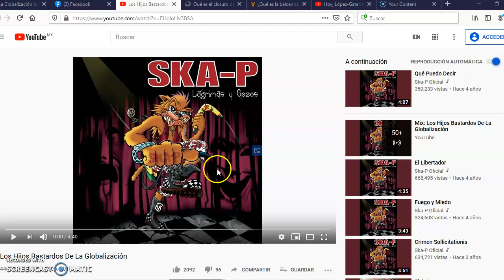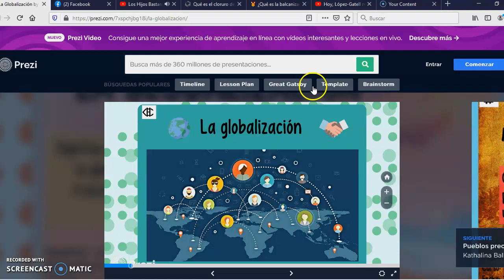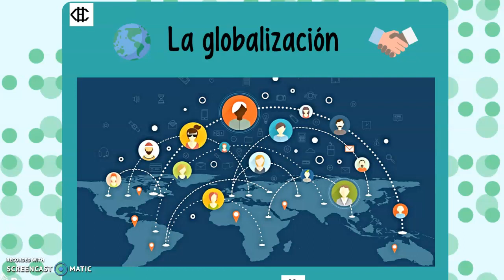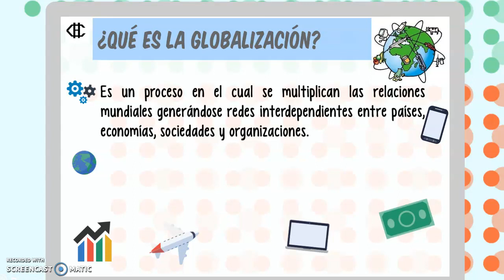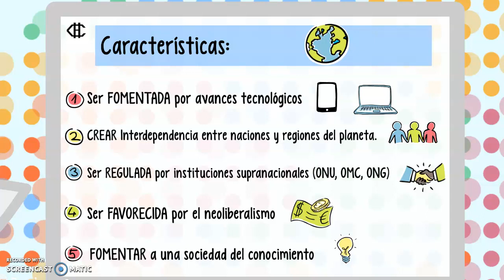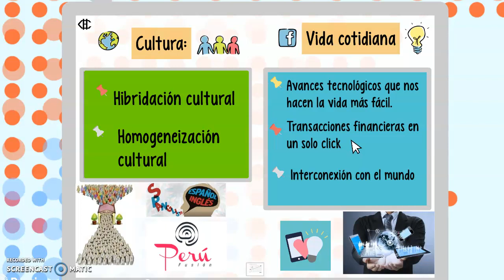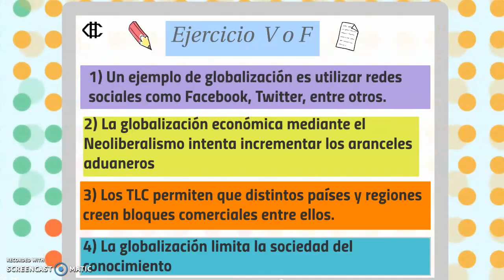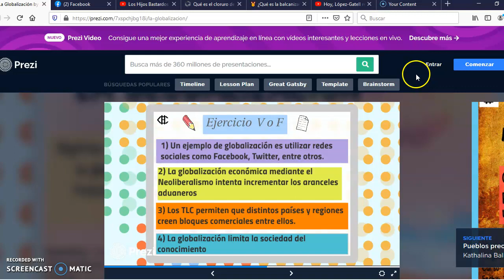LA GLOBALIZACIÓN, ANTECEDENTES, CAUSAS Y CONSECUENCIAS.